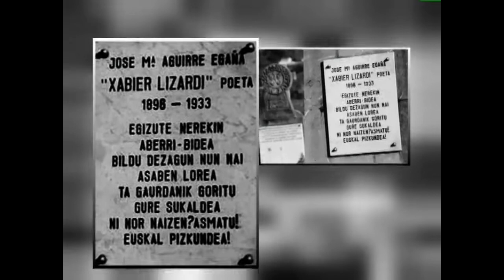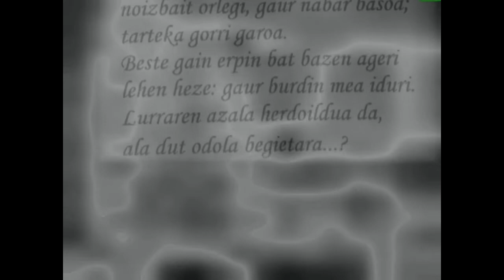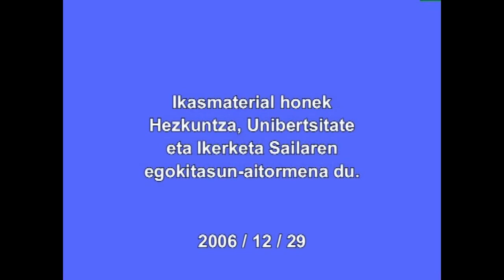Jose Maria Agirre XABIER LIZARDI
Eusko Pizkundeko olerkari aparta dugu XABIER LIZARDI. Haren olerki asko XX. mende hasierako kantariek musikaz jantzirik emanak izan dira plazarik plaza.